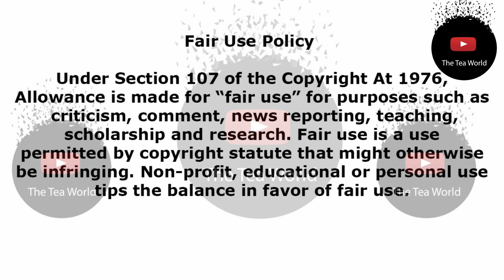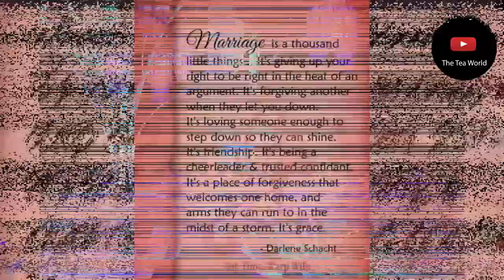Pearl Modiadie Wants A Wedding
They say the reason that is unpacking many women from the land of marriage is because they look foward to walking down the isle but not the marriage.

Truth is, its quite exciting to have your wedding top notch. Getting to sweat over which dress to choose from or just the centre pieces of your main table and is exactly how the radio host and television presenter Pearl Modiadie feels.